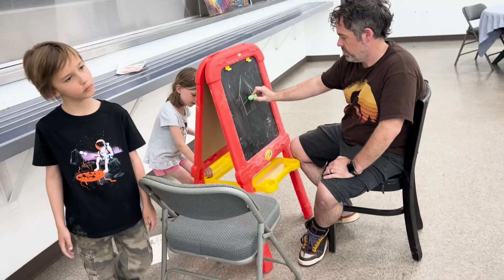Daddy, Dada, & The Littles - Pio Pico - Summer 2024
For our first adventure of the summer we went to the Thousand Trails Pio Pico campground. We got a yearly cabin pass and are heading out on adventures. From the pool, to biking, to foosball, and more we had a great time. Here's to more adventures to come.